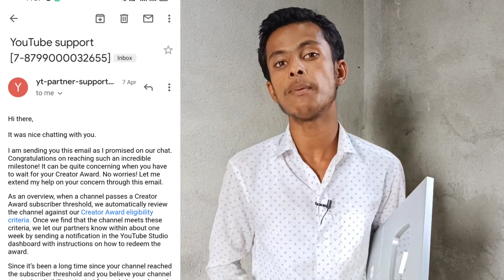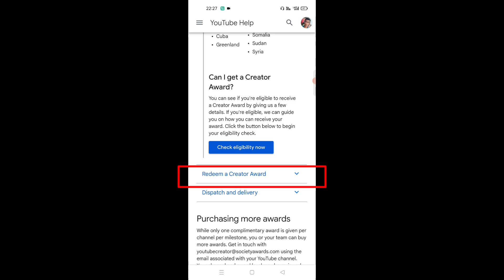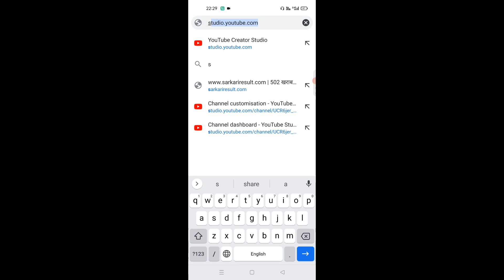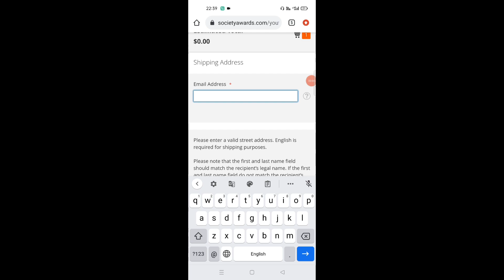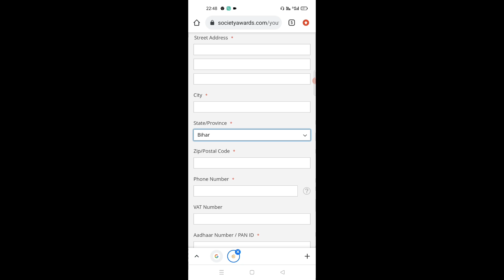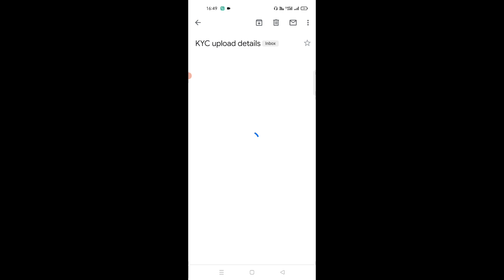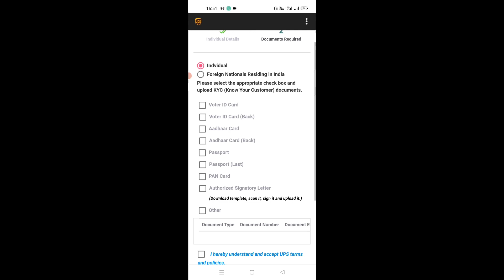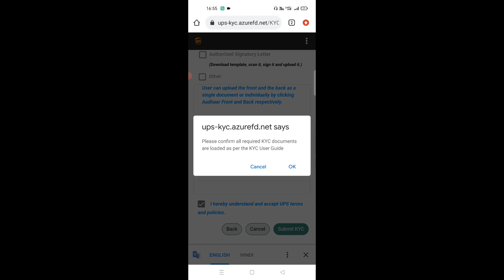Silver Play Button Ke Liye Apply KYC Kaise Kare || How To Apply Silver Play Button 2022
Silver Play Button Ke Liye Apply Kaise Kare 2022 || How To Apply Silver Play Button 2022 || silver play button apply UPS KYC complete

नमस्कार दोस्तों आज का यह वीडियो आप सभी लोगों के लिए काफी ज्यादा खास है क्योंकि दोस्तों आज के मैं इस वीडियो में आप लोगों को बताने वाला हूं कि सिल्वर प्ले बटन के लिए अप्लाई कर के केवाईसी कंप्लीट करके सिल्वर प्ले बटन को अपने घर तक कैसे मंगाते हैं 2022
Hello friends, today's video is very special for all of you because friends, in today's video I am going to tell you how to apply for silver play button and complete KYC and get silver play button to your home. are 2022